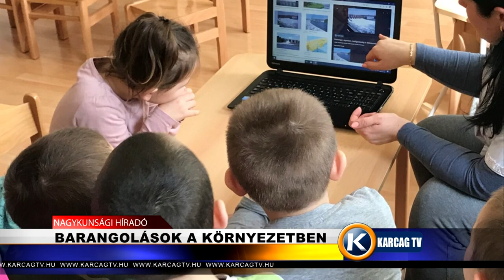Barangolások a környezetben